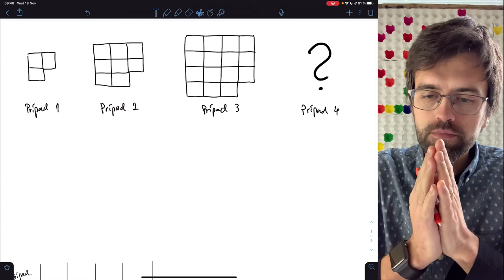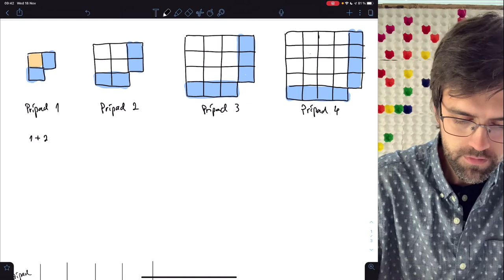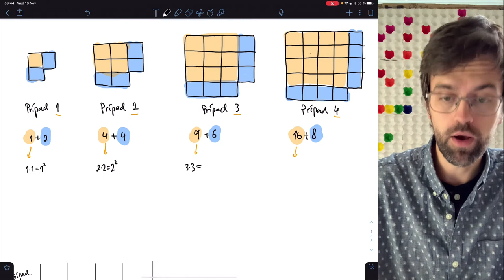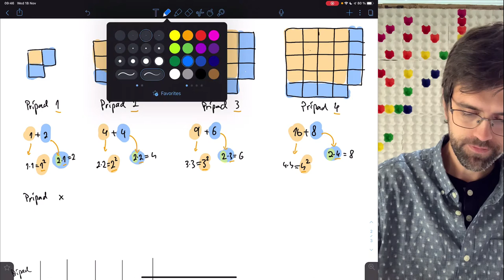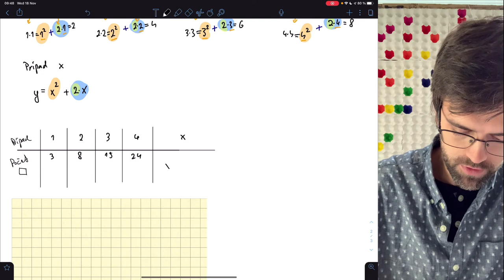Kvadratická funkcia (1 z 10) – zmena tvaru, vyskúmanie všeobecného vzorca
Kvadratická funkcia vychádza z kvadratických patternov, alebo vzorov, ktoré sa menia vzhľadom na inú premennú s druhou mocninou, alebo aj kvadraticky. Grafom je parabola, ktorej vlastnosti si vo videu opíšeme. Tak sleduj a uč sa!